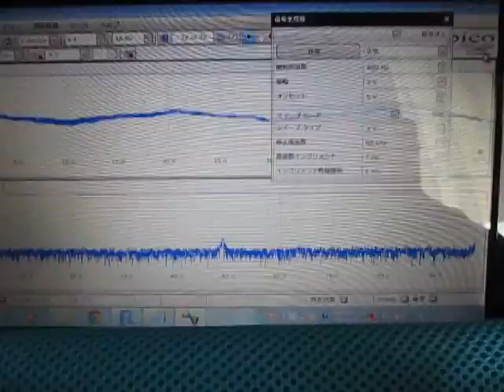超音波プローブ実験（表面検査技術） Ultrasonic probe experiment